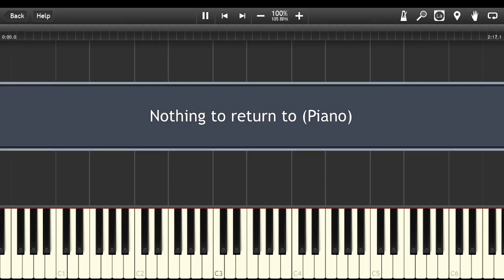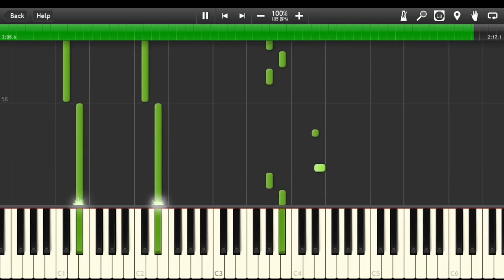Nothing to return to (Piano Synthesia) - 0blivious Zer0